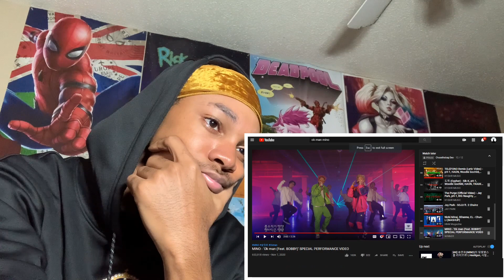MINO X BOBBY - OK MAN (🔥😤REACTION😤🔥)